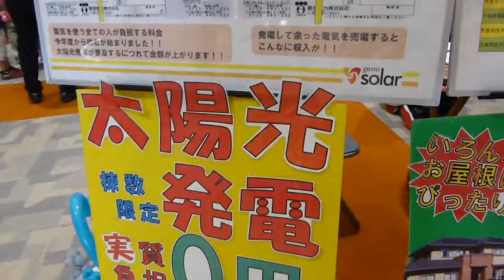栃木県内自治体における太陽光パネルの補助金額 2013.7.14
平成２５年７月１４日（日）真岡市議会議員　真岡市バレーボール連盟　真岡市消防団　佐藤和夫撮影　太陽光発電　太陽光発電補助金制度　ソーラーパネル　ソーラーパネル補助金制度